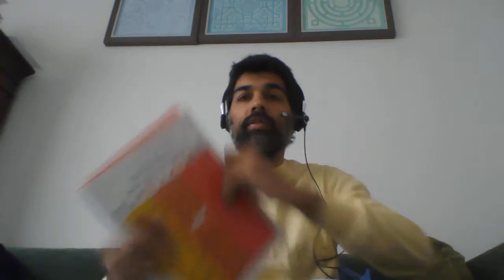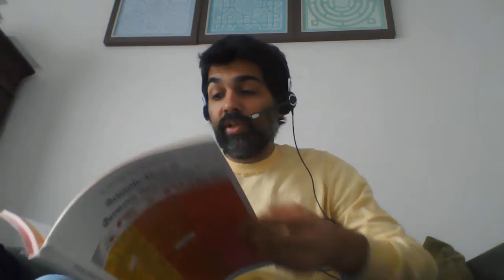recap of my experiences with an extended 41 day minimum water fast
The above might be out of stock, which is why I am also sharing the following:

a summary of the stages

Stage 1 (Day1-2)
On the first day of fasting, the blood Sugar level drops below 70mg/dl. To restore the blood to the normal glucose level, liver glycogen is converted to glucose and released into the blood. This reserve is enough for a half day. The body then reduces the basal metabolic rate (BMR). The rate of internal chemical activity in resting tissue is lowered to conserve energy. The heart slows and blood pressure is reduced. Glycogen s pulled from the muscle causing some weakness. The first wave of cleansing is usually the worst.  Headaches, dizziness, nausea, bad breath, glazed eyes and a heavily coated tongue are signs of the first stage of cleansing. Hunger can be the most intense in this period.

Stage 2 (Day 3 to 7)
Fats, composed of transformed fatty acids, are broken down to release glycerol from the gliceride molecules and are converted to glucose. The skin may become oily as rancid oils are purged from the body. A pallid complexion is also a sign of waste in the blood. Ketones are formed by the incomplete oxidation of fates.  You may feel hungry for the first few days of the fast. This effect is temporary. The desire to eat will disappear. Lack of hunger may last 40-60 days.

The body embraces the fast and the digestive system is able to take a much-needed rest, focusing all of its energies on cleansing organs and the lungs are in the process of being repaired. Periodically, the lymphatic system expels mucoid matter through the nose or throat. The volume excreted of this yellow-colored mucus can be shocking. The sinuses go through periods of being clogged, then will totally clear. The breath is still foul and the tongue coated. Within the intestine, the colon is being repaired and impacted feces on the intestinal wall start to loosen and are autolyzed.

Stage 3 (Day 8 to 15)
On the latter part of an extended fast, you can experience enhanced energy, clear-mindedness and feel better than you have felt since childhood, On the downside, old injuries may become irritated and painful. This is a result of the body’s increased ability to heal during fasting. If you had injured yourself 10 years ago, there is scar tissue around the injury. At the time of the break, the body’s ability to heal was directly related to lifestyle. If you lived on a junk food diet, the body’s natural ability to heal was diminished.

During fasting, the body’s healing process is at optimum efficiency. As the body scours for dead or damaged tissue, the lymphocytes enter the older-damaged tissue secreting substances to dissolve the damaged cells. These substances irritate the nerves in the surrounding region and cause a reoccurrence of aches from previously injured areas that may have disappeared years earlier. The pain lasts as the body is completing the healing process. The muscles may become tight and sore due to toxin irritation. The legs can be the worst affected as toxins accumulate in the legs. Cankers are common in this stage due to the excessive bacteria in the mouth.

Stage 4 (Day 16 to 30)
The body is completely adapted to the fasting process. There is more energy and clarity of mind. Cleansing periods can be short with many days of feeling good in between. There are days when the tongue is pink and the breath is fresh. The healing work of the organs is being completed. After the detoxification mechanisms have removed the causative agent or renders it harmless; the body works at maximum capacity in tissue proliferation to replace damaged tissue. While a short fast will reduce the symptoms, a longer fast can completely heal. Homeostatic balance is at optimum levels. The lymphatic system is clean except for a rare discharge of mucus through the nose or throat. After day 20, the mind is affected with heightened clarity and emotional balance. Memory and concentration improve.

Stage 5(Day 30 to ?)
The Breath, which during all or most of the fast has been offensive, becomes sweet and clean.
The Tongue becomes clean. The thick coating which remained on it throughout most of the fast vanishes.
The Temperature, which may have been sub-normal or above normal, returns to exactly normal, where it remains.
The Pulse becomes normal in time and rhythm.
The Skin reactions and other reactions become normal.
The Bad Taste in the mouth ceases.
Salivary Secretion becomes normal.
The Eyes become bright and eye sight improves.
The Excreta loses its odor. The Urine becomes light.

The primary indication that the fast is to be broken is the return of hunger; all the other indications are secondary.  Do not hesitate to break the fast when hunger returns.